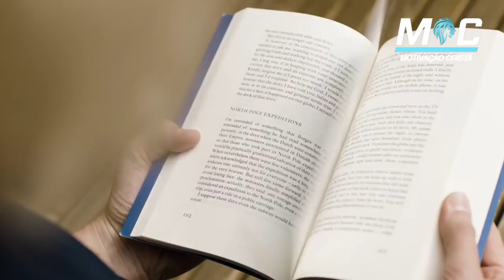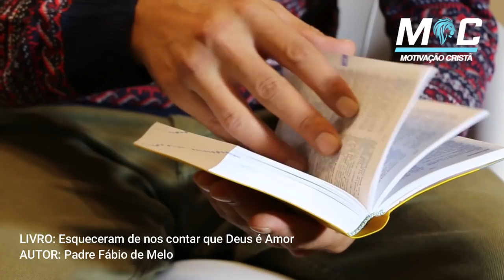DEUS SE IMPORTA COM VOCÊ | PE. FÁBIO DE MELO (Motivação Cristã ✞)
Cada pessoa reflete um pouco da glória de Deus. Você não é exceção! Em meio a suas imperfeições, Deus vê beleza e grande potencial. Você é especial pois foi feito à imagem de Deus! Lembre-se que o seu valor e dignidade nascem exatamente dessa realidade em Deus!

"Criou Deus o homem à sua imagem, à imagem de Deus o criou; homem e mulher os criou." (Gênesis 1, 27)